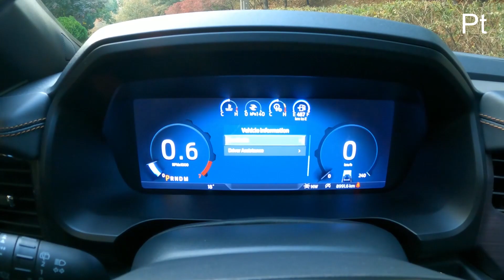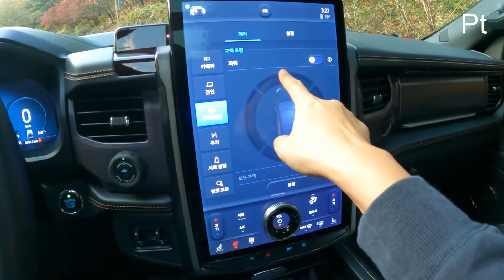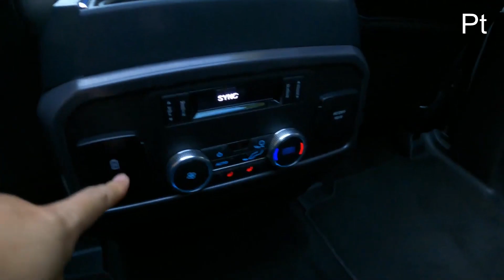2023 FORD EXPEDITION PLATINUM NEW - exterior & interior overview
Review of the interior and exterior of the new FORD EXPEDITION PLATINUM